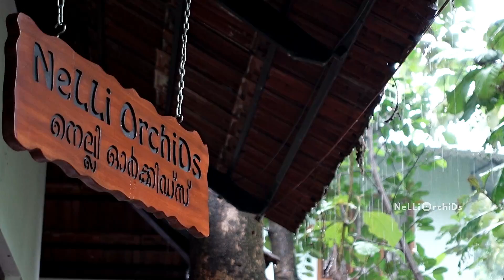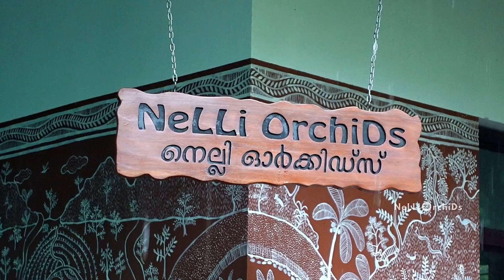ഇനി മഴയെ പേടിവേണ്ട || ഓർക്കിഡുകളുടെ മഴക്കാല സംരക്ഷണം | Monsoon Orchid Care | Orchid Odyssey 9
ഇന്നത്തെ വീഡിയോയിൽ ഓർക്കിഡ് ചെടികൾ മഴക്കാലത്ത് ഏതെല്ലാം രീതിയിൽ സംരക്ഷിക്കാം എന്ന കാര്യങ്ങൾ ആണ് പങ്കുവെക്കുന്നത്

Learn essential tips for caring for your orchids during the monsoon season. From managing humidity to preventing root rot, ensure your orchids thrive with these simple yet effective practices.

വിവിധ ഇനം ഓർക്കിഡ് ചെടികൾ പരിചയപ്പെടാനും അതിനെക്കുറിച്ച് കൂടുതൽ അറിയാനും, പരിപാലന രീതികൾ മനസ്സിലാക്കാനും, സംശയങ്ങൾക്കും ബന്ധപ്പെടുക.

 NeLLi OrchiDs
 Near Reliance pump,Vengalloor
Thodupuzha

Let's embark on this exciting orchid journey together!